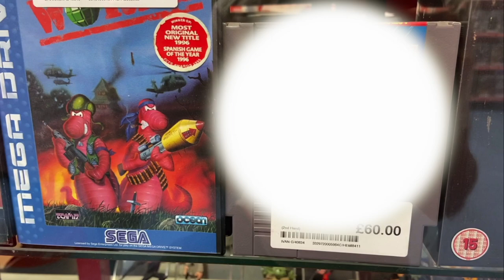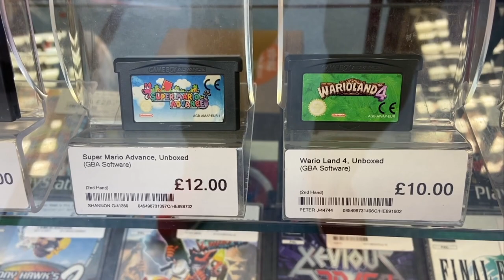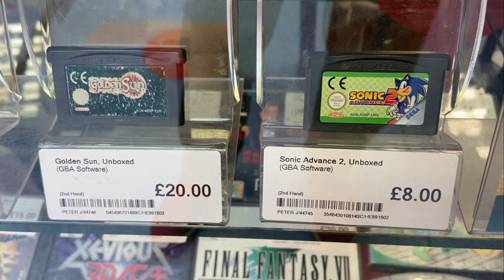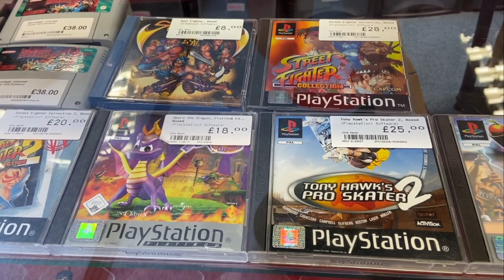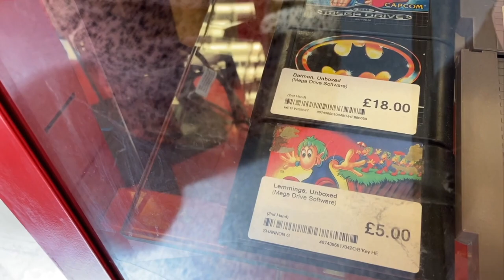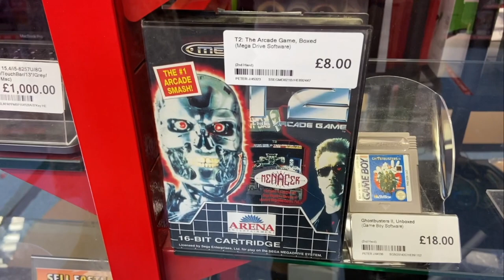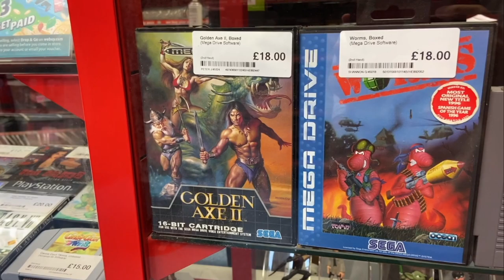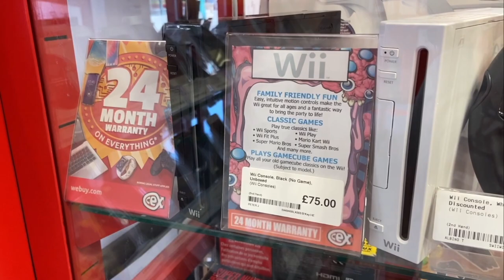PS1 and Mega Drive Hunting in England - classic retro vintage game hunting at CEX Hereford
We're going to England, baby! We look at PS1, NES, N64, and all kinds of systems when classic retro vintage game hunting at CEX.